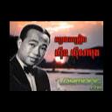Sin sisamuth-ស្នេហ៍បាត់សម្រស់ស៊ិន ស៊ីសាមុត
Provide Best Quality Videos:
Manith
Sokun nisa
Sokun kanha
Nop bayarith
Preap sovath

Noy vannet
Sin sisamuth
Keo sarath

Good khmer song
Khmer concert
Khmer mp3
Khmer music
Music for khmer